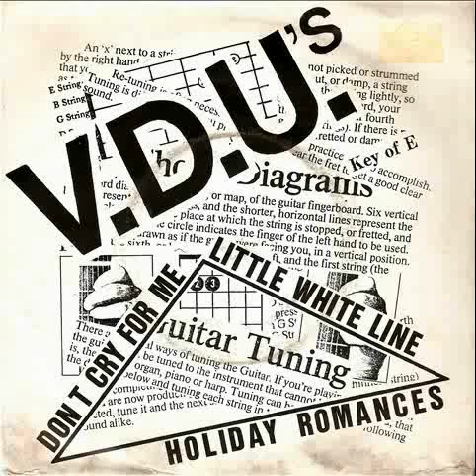THE V D U 'S little white lines